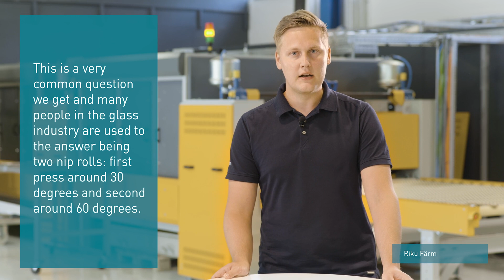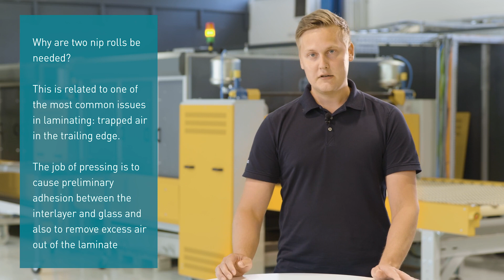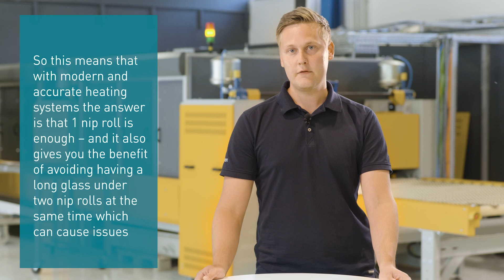AskGlaston Episode 54: How many nip rolls do you need in a laminating line?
This week, we're covering the following question related to glass lamination:
How many nip rolls do you need in a laminating line?